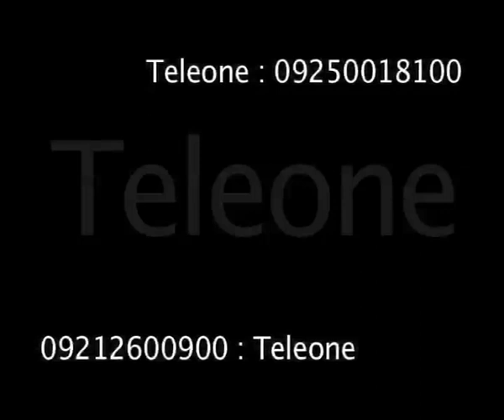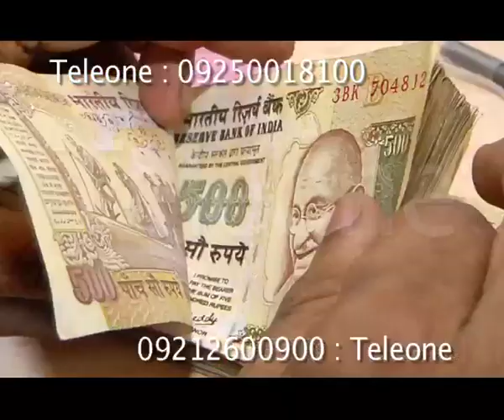Maha Dhan Laxmi Yantra - Overcome Financial Problems Telugu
Maha Dhan Laxmi Yantra - To overcome all your Financial Problems & To Get Blessings Of Maha Laxmi.

Goddess Laxmi, also called Shri, is the divine spouse of Lord Vishnu. Goddess Laxmi is the Goddess of wealth,fortune and prosperity, both material and spiritual.Goddess Laxmi, therefore, stands for the goal of life, which includes worldly prosperity as well as spiritual prosperity. Lakshmi represents not only material wealth, but the wealth of courage,success, valour, offsprings, luxurious life, eternal bliss.

Who does not desire to please Mata Laxmi? Almost every mortal in this universe.However, it is not that easily accomplished by every one.To make this unattainable feat simple,Teleone bring to you Maha Dhan Laxmi Yantra. Prepared out of Panch Dhatu and plated with 24 ct. gold foil,even a glimpse of the Maha Dhan Laxmi Yantra pleases Goddess Laxmi, hence, one is bound to receive wealth and prosperity by means of this yantra.

About Teleone : Teleone Consumers Product Pvt. Ltd. is one of the eminent Teleshopping Companies in India that offers Best Quality Health & Fitness Products, Spiritual Products, Original Gemstones Online, Fashion Products & Health monitoring products at Best Price in India.